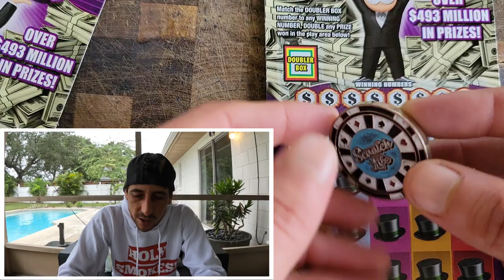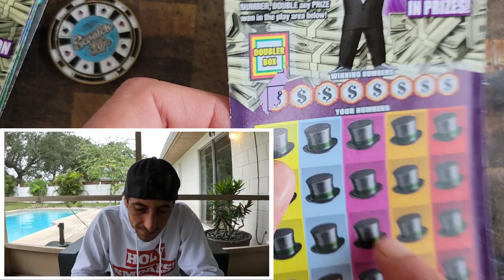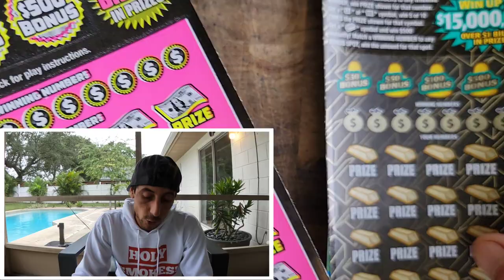Its Kaboom Day!!! Florida Lottery Lets Go🚀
1 x $50 500X the Cash
1 x $30 300X the Cash
1 x $30 Goldrush Supreme
3 x $20 Monopoly Doubler scratch off tickets